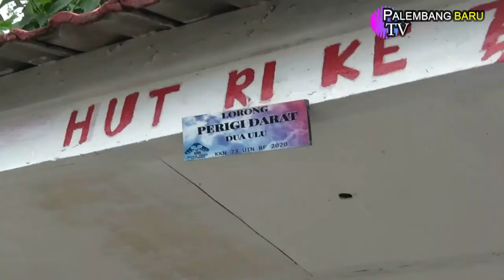TAK DI KASIH UANG BUAT MABUK, SEORANG ANAK TEGA ANIAYA IBU KANDUNG